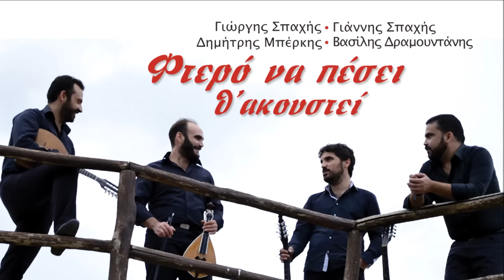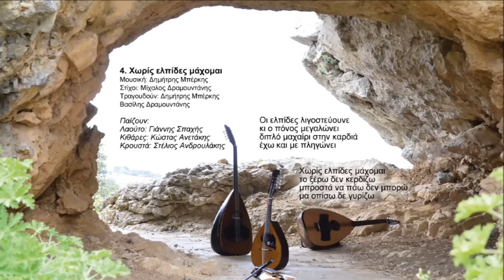ΧΩΡΙΣ ΕΛΠΙΔΕΣ ΜΑΧΟΜΑΙ - ΔΗΜΗΤΡΗΣ ΜΠΕΡΚΗΣ | Official Audio Release © 2017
Χωρίς ελπίδες μάχομαι
Μουσική: Δημήτρης Μπέρκης
Στίχοι: Μίχαλος Δραμουντάνης
Τραγουδούν: Δημήτρης Μπέρκης
Βασίλης Δραμουντάνης

Παίζουν:
Λαούτο: Γιάννης Σπαχής
Κιθάρες: Κώστας Ανετάκης
Κρουστά: Στέλιος Ανδρουλάκης

Οι ελπίδες λιγοστεύουνε
κι ο πόνος μεγαλώνει
διπλό μαχαίρι στην καρδιά
έχω και με πληγώνει

Χωρίς ελπίδες μάχομαι
το ξέρω δεν κερδίζω
μπροστά να πάω δεν μπορώ
μα οπίσω δε γυρίζω